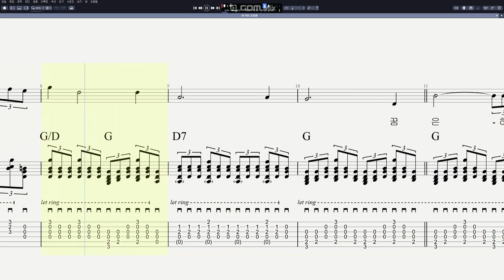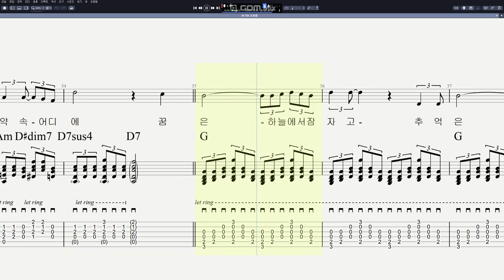조용필 - 친구여